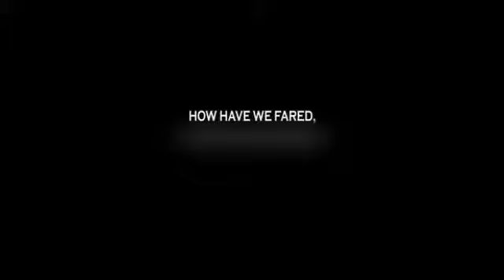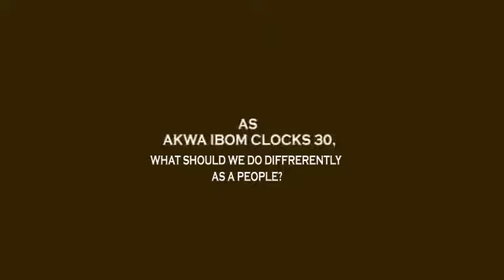Mmanti Umoh Speaks On Akwa Ibom @ 30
Mmanti Umoh: An image branding consultant speaks to PasionTVng on 'THE STATE OF OUR STATE''  at 30.Take a look!  WATCH.